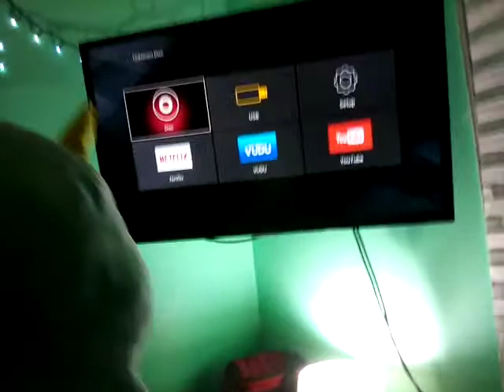Mr Narwhal watches the Paramount DVD logo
he got stardust on dvd! this film is watchable and already an couple years old, narwhal can finally watch it!

but the ghost say "No!" due to The Paramount Pictures DVD Video Logo

he knew it's not on everywhere, Mr Narwhal Sings, but put the disc in the sanyo blu ray player and just watch it!

he likes to play disc and feertfmsmajaaaaaaaa!
"Told You!"

contains language